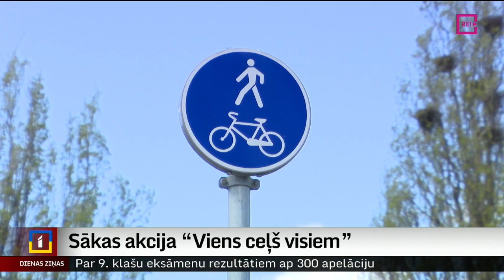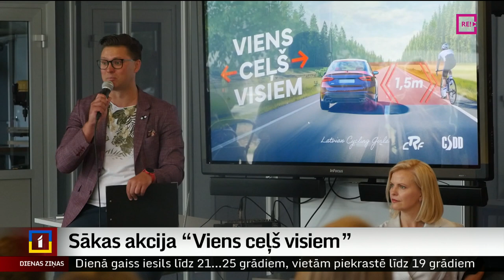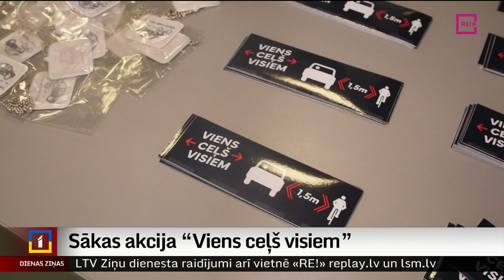Sākas akcija “Viens ceļš visiem”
Ar saukli “Viens ceļš visiem” šodien atklāta organizācijas “Latvian Cycling Girls” satiksmes drošības akcija sadarbībā ar Ceļu satiksmes drošības direkciju. Akcijas mērķis – vērst satiksmes dalībnieku uzmanību uz savstarpēju cieņu, lai novērstu negadījumus. Plašāk stāsta Artūrs Oļševskis.